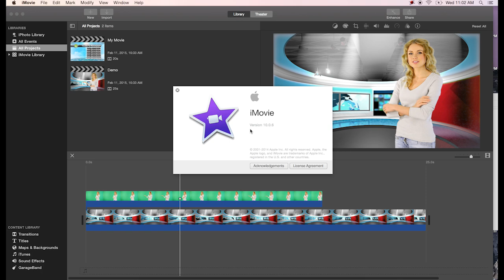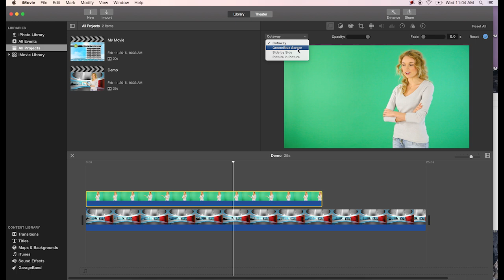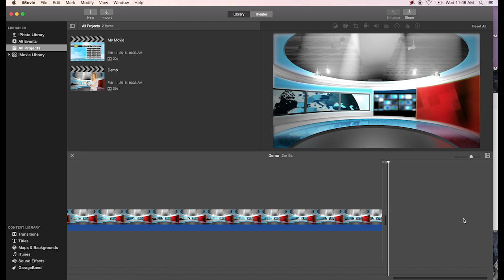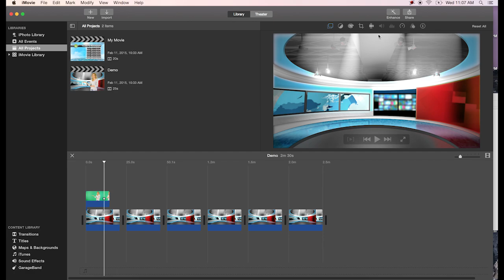iMovie 10.0.6 Green Screen Tutorial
This quick tutorial will take you through how to import and remove a green screen in iMovie 10.  You can then replace the background with a still image, animation or virtual space.